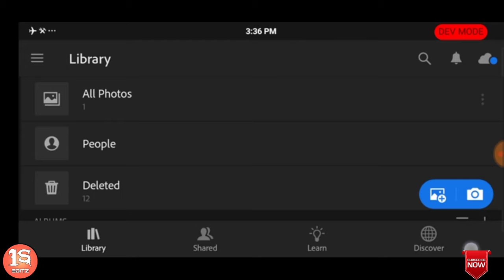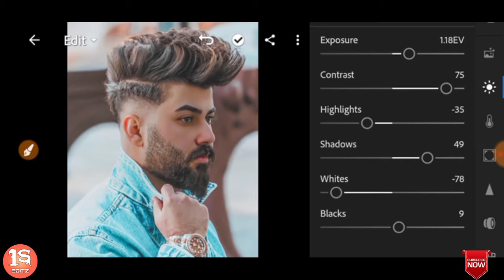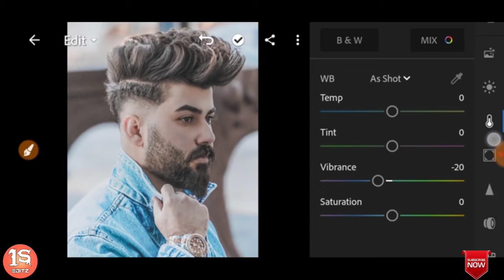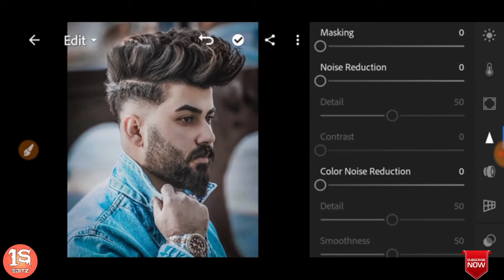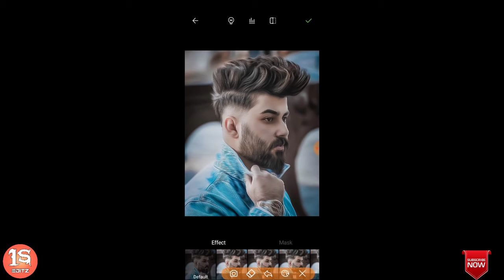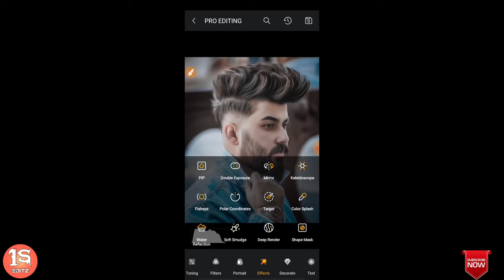Lightroom oil paint edit 🔥 Oil Paint Photo Editing Tutorial Hair Oil Paint Editing PicsArt IS EDITZ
2020 new hair style editing

🌀I hope a video pasand  aya aap log ko || aise hee support karte raho || Mera video regular update rahega || har video ka notification aapka pas Jaaye || channel ko subscribe and her video ko share Kijiye like Love You All ❤️

🌀 Thanks
             For

🌀 Photos edit
🌀 IS EDITZ
🌀 IMraN SK EDITZ
🌀 Imran Sk editing
🌀 paint photo editing
🌀 oil paint photo editing apps
🌀 oil paint photo editing in Android
🌀 oil paint photo editing kese kare
🌀 oil paint photo editing Tutorial
🌀 2020 new photo collection
🌀 otoolwizil paint Editing
🌀 Editing
🌀 toolwiz photo editing
🌀 snappseed editing
🌀 snappseed photo editing
🌀 Lightroom oil paint photo edit
🌀 Lightroom photo editing
🌀 oil paint Lightroom
🌀 oil paint editing in Lightroom
🌀 lightroom photo editing
🌀 lightroom editing
🌀PicsArt smart face photo editing
🌀 clear face photo editing in PicsArt
🌀hide pimple in PicsArt
🌀hair oil editing
🌀photo editing
🌀oil painting photo editing
🌀paint photo editing
🌀oil Editing
🌀oil paint photo editing in mobile
🌀 toolwiz photo editing oil painting
🌀 hair oil
🌀 dhuliyan imran edit
🌀 Snapseed tutorial
🌀 picsart manipulation fire hand
🌀 bulb - picsart manipulation tutorial
🌀 picsart bike manipulation
🌀 building manipulation picsart
🌀 birthday manipulation picsartl
🌀 car manipulation picsart